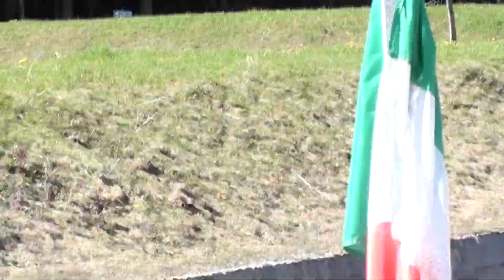Alps Bike trip 2010- Loading panniers in Arraba, Italy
Getting the bike all loaded up in front of our wonderful B&B "Garni Monika" in Arabba, in the heart of the Italian Dolomites at the start of yet another glorious day of riding the alps